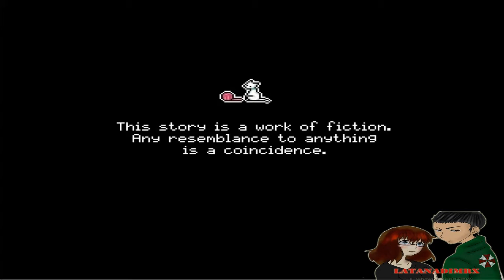[ ITA ] The Dark Side of Red Riding Hood -Good Girl (BAD END) [ HD ]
Trama
Cappuccetto Rosso, la protagonista, è una giovane ragazza.
Su richiesta della madre, lei va a trovare la nonna malata.
Quale genere di fine terribile l'attenderà?

In questo video vi farò vedere come sbloccare la prima ( e unica ) BAD END